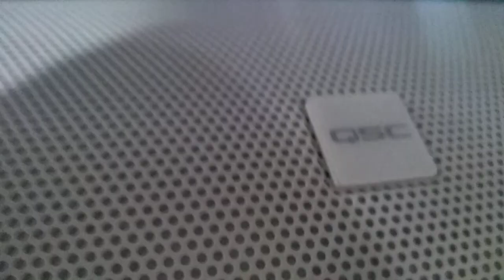Daisy Bell (On a Bicycle Built for Two)